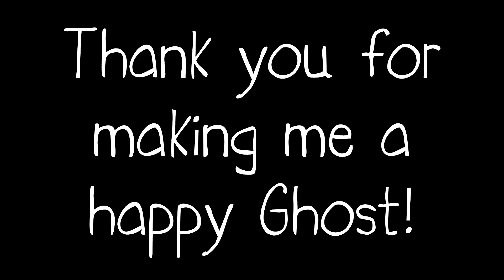Afwica Cover by Ghostie! (FULL TILT VERSION)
Original video was hit by copyright so here's a SUPER Cringy version of this cover.

GHOSTIE IS BACK! Afwica is finally done! Kinda... hahaha... Sorry... Not sorry...

Works with iOS and Most androids!